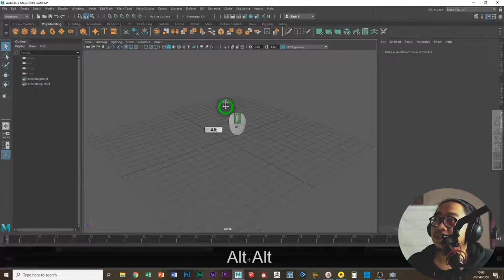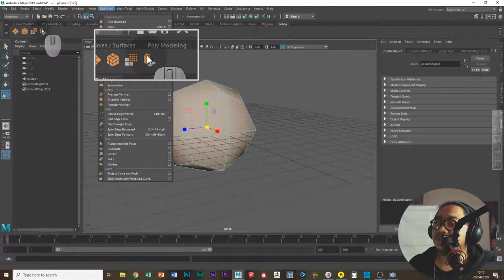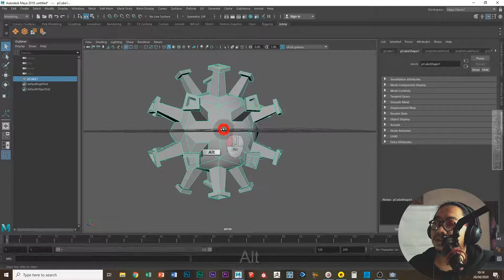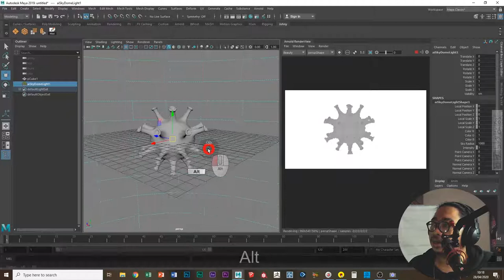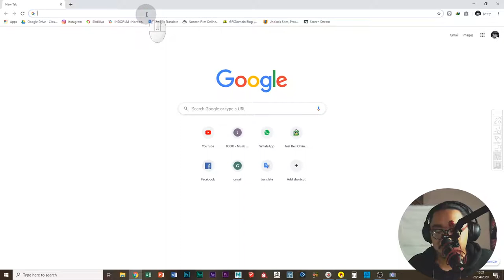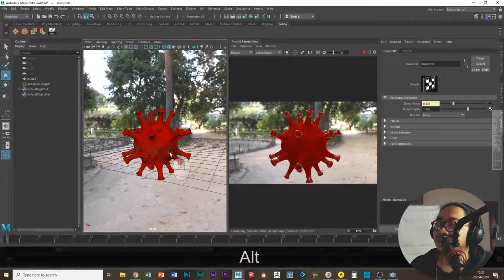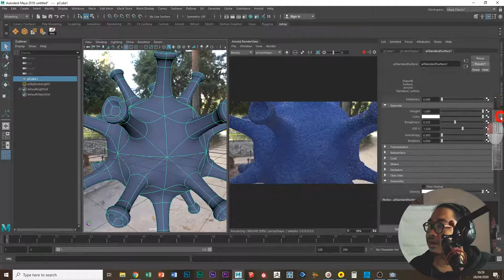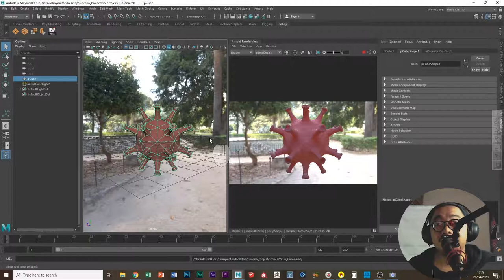Tutorial 3D Modelling Virus Corona Menggunakan Autodesk Maya 2019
Kali ini kita akan membuat 3D Modelling Virus Corona menggunakan object kubus (polygon cube) di Maya.
File project, berisi 3D Model beserta file HDRI untuk rendering, dapat di download pada link berikut
Salam Kreatif...!